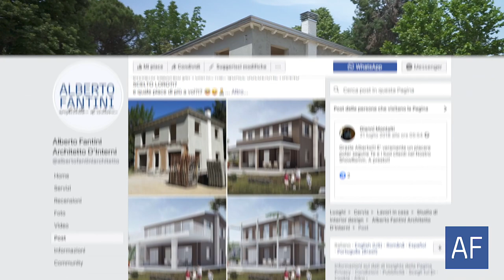Rubrica cantiere - Villa R. - Castiglione di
In questo 🤗 momento 🤗 più che mai, la 🏡 CASA 🏡 è il nostro bene più 💎 prezioso 💎 ed ora è anche il più conveniete grazie a ECOBONUS & SISMABONUS al 110% !!!

Il nostro 🎯 obiettivo 🎯 è quello darvi i migliori 💡 consigli 💡ed i giusti 🛠 strumenti 🛠per valorizzare la vostra 🏡 residenza 🏡 o 🏪 attività commerciale 🏪, ottimizzando ⏰ tempi ⏰ ed⚡ energie ⚡.

✅ STEP di lavoro N°1 = Sopralluogo preliminare senza impegno (GRATUITO);

✅ STEP di lavoro N°2 = = Progettazione preliminare presentato tramite planimetrie 2d a colori;

✅ STEP di lavoro N°3 = Realizzazione di 3d con renderizzazione foto-realistica del progetto concordato;

✅ STEP di lavoro N°4 = Progettazione esecutiva delle opere murarie, dei cartongessi, delle derivazioni impiantistiche e degli arredi su misura. Questi elaborati tecnici saranno utili alle maestranze sia per la preventivazione e che per l'esecuzione del lavoro a regola d’arte;

✅ STEP di lavoro N°5 = Consulenza sulla scelta dei materiali di progetto e le loro finiture, accompagnando fisicamente il cliente
dai vari rivenditori;

✅ STEP di lavoro N°6 = Supervisione del cantiere dalle fasi preliminari alla conclusione dei lavori per le opere frutto della
progettazione d’interni;

✅ STEP di lavoro N°7 = Presentazione pratiche amministrative (Cila - Scia - Permesso a costruire + Accastamento) per poter susufruire di ECOBONUS & SISMABONUS al 110%.

Per ulteriori informazioni, contattateci tramite
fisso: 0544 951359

Cordiali Saluti
Alberto Fantini | architetto d'interni